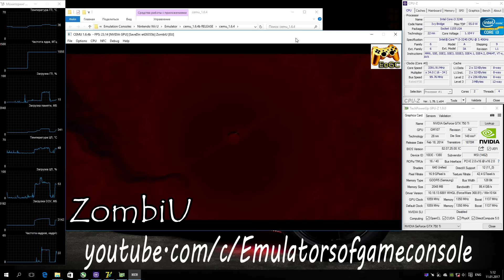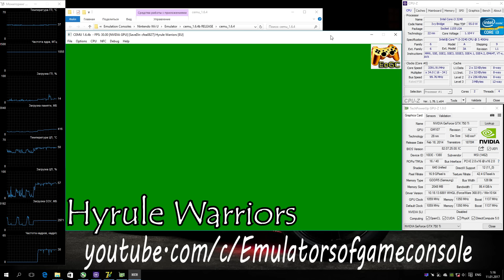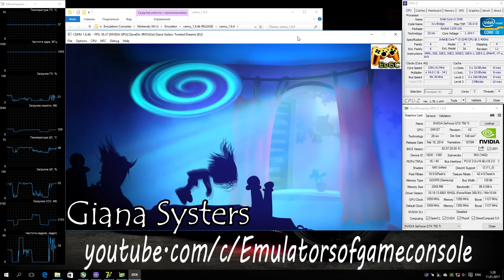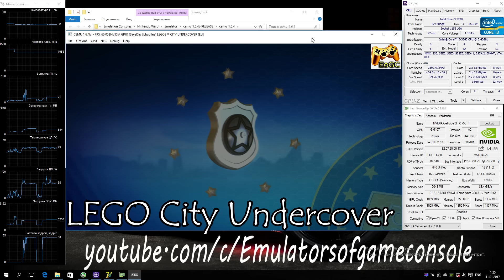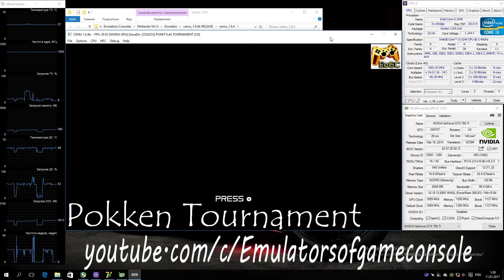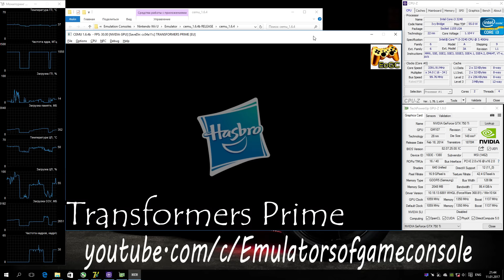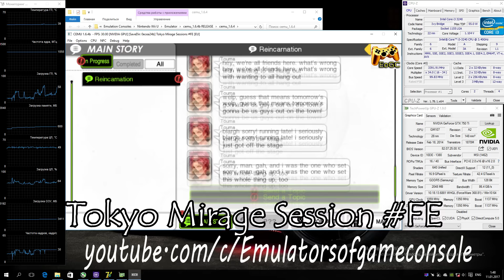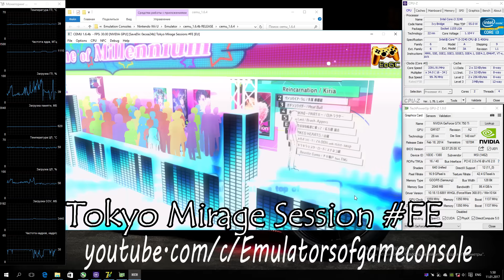CEMU 1.6.4b Wii U Emulator - Multi Test #1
Current version CEMU - 1.6.4b (!)
My Spec:
Multi Test
Status: Loadable / Half-Playable / Ingame
Тестирование нескольких игр, которые плоховато работают на текущей версии эмулятора. Если в видео не показан ингейм, значит мне не удалось туда попасть.
Ждем обновлений :)